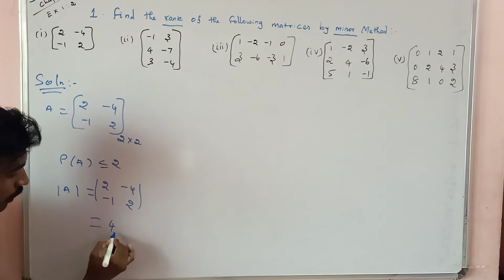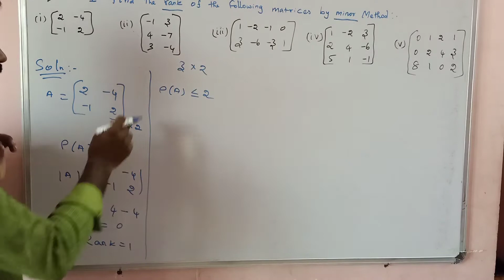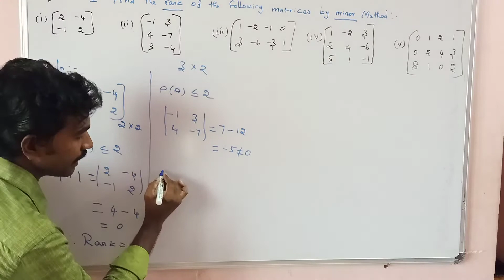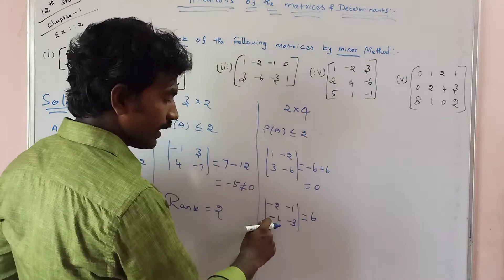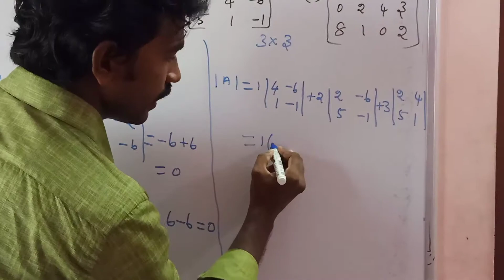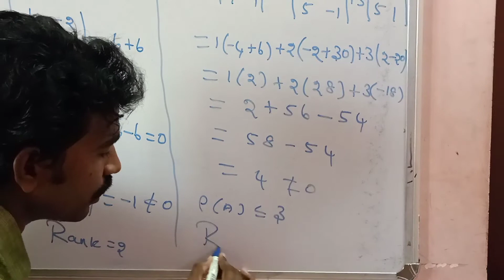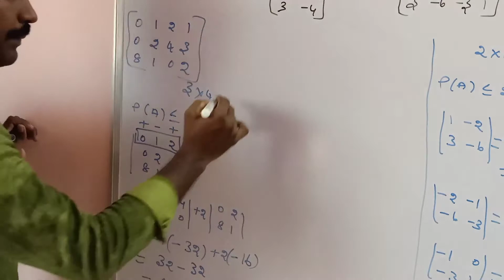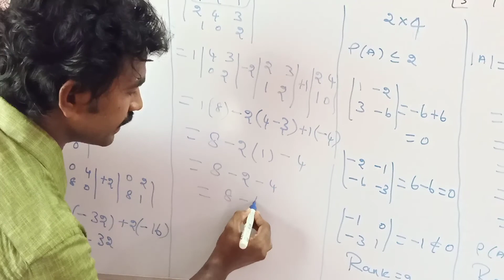12th Maths, Chpt-1, Ex:1.2 - 1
12th Mathematics samacheer syllabus, Chapter - 1, Application of the Matrices and Determinants, Exercise:1.2 - 1(i),(ii),(iii),(iv),(v) problems